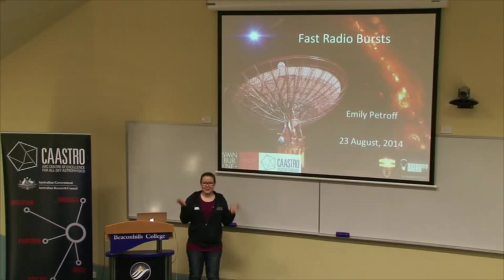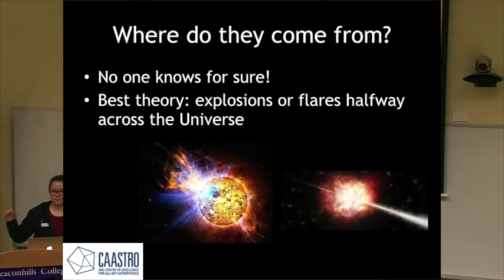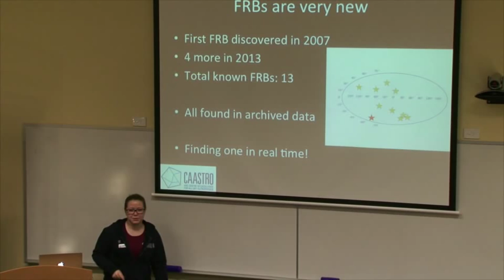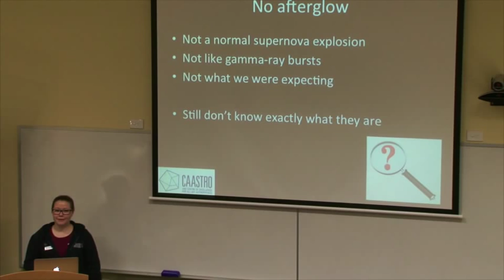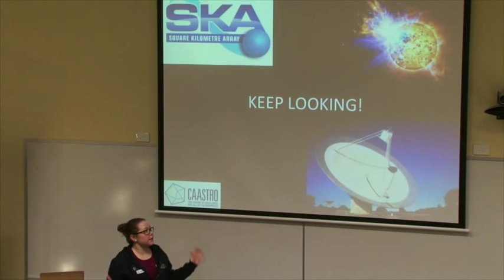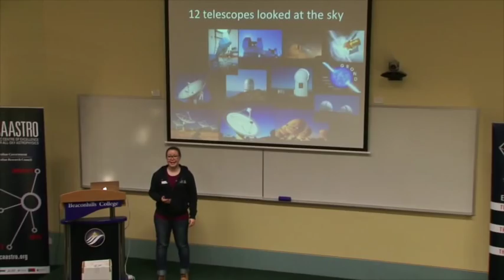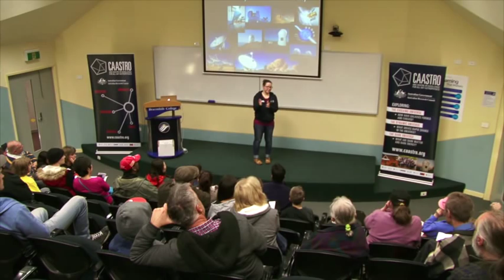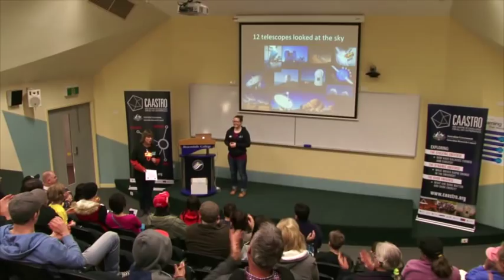2014 MBO National Science Week Emily Petroff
During National Science Week 2014 the Mount Burnett Observatory hosted 4 nights of Astronomy. Emily Petroff from Swinburne University spoke about FRBs in the Yarra Ranges. Thanks to Lindsay Stodden from Ultimate Edge Productions for putting the movies together. For a festival overview